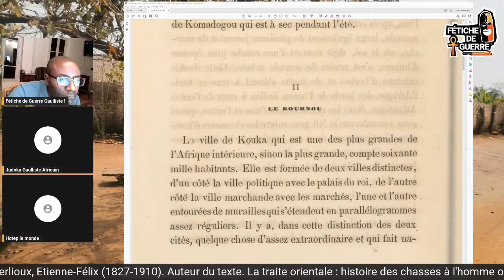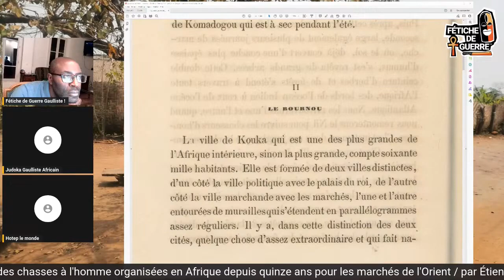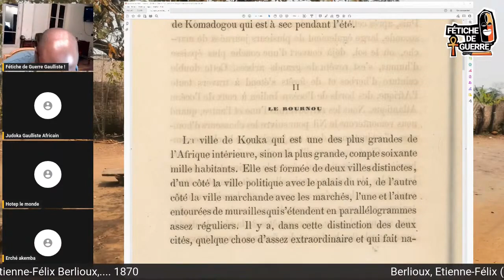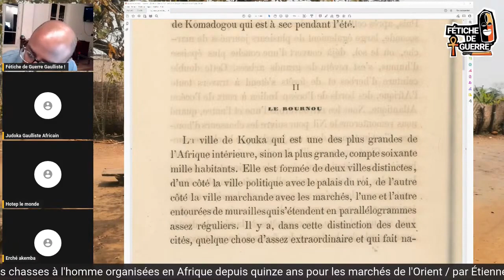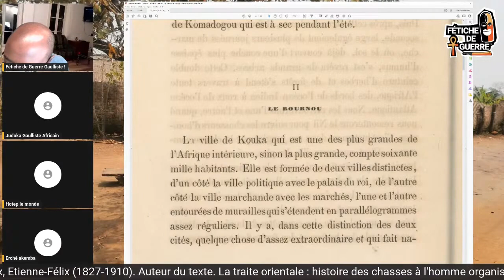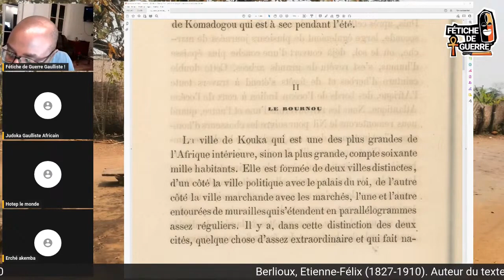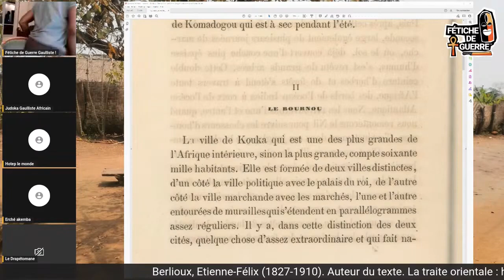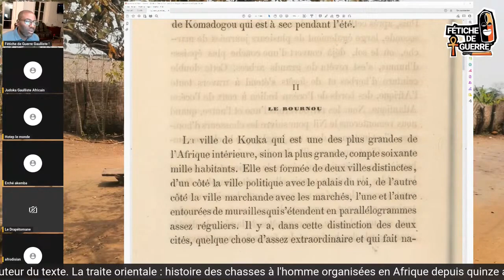L'islam et la chasse à l'homme en Afrique (Miniature Episode 11)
Berlioux, Etienne-Félix (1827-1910). Auteur du texte. La traite
orientale : histoire des chasses à l'homme organisées en Afrique
depuis quinze ans pour les marchés de l'Orient / par Étienne-Félix
Berlioux,. 1870